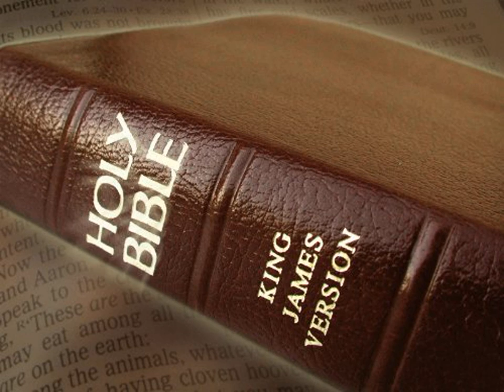King James Version Bible Audiobook Book of Job Chapter 01